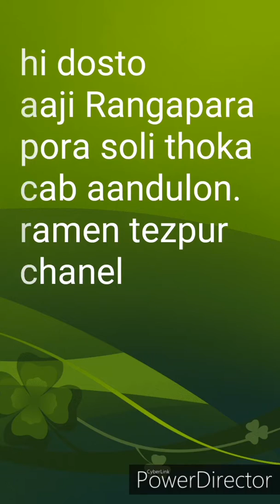January 9, 2020